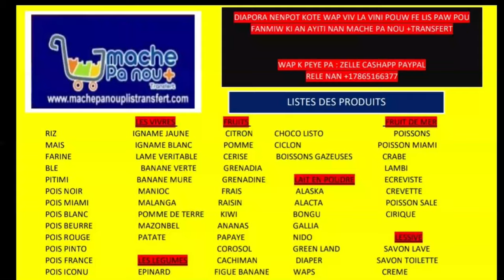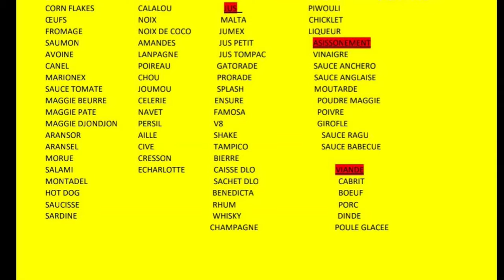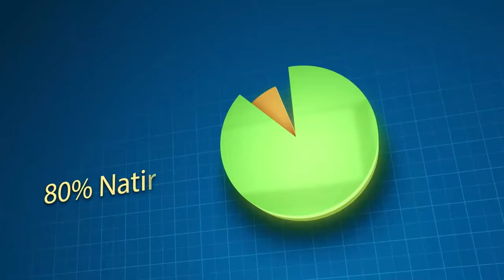Bòn Nouvèl Pou Popilasyo An Lapolis Kraze Plat Atè Gwoup Gang ki Rele lame ti Manchèt,